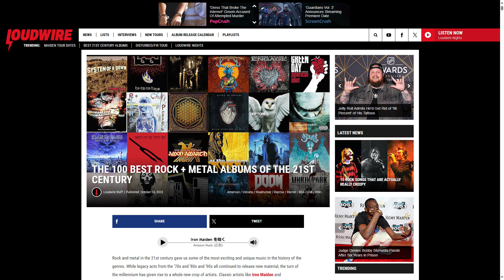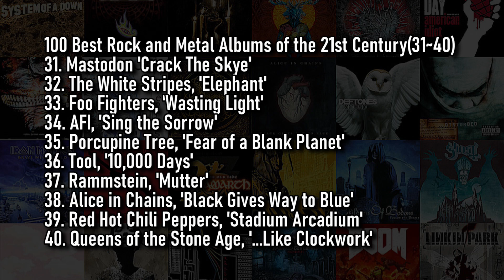21世紀のロック/メタル・アルバム ベスト100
The 100 Best Rock + Metal Albums of the 21st Century (Loudwire)

TEKKA 声： つくよみちゃん 無料AIトークソフト「COEIROINK」より